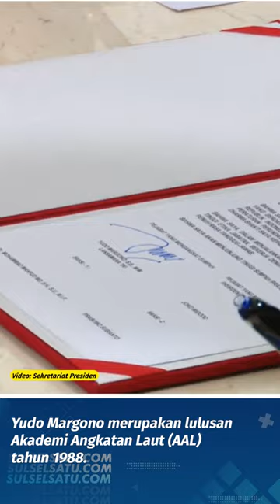Presiden Joko Widodo Lantik Yudo Margono sebagai Panglima TNI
Presiden Joko Widodo resmi melantik Laksamana TNI Yudo Margono sebagai Panglima TNI, pada Senin (19/12/2022).

Pelantikan tersebut berlangsung di Istana Negara, Jakarta.

Yudo Margono merupakan lulusan Akademi Angkatan Laut (AAL) tahun 1988.

Sebelum dilantik sebagai Panglima TNI, yang bersangkutan menjabat sebagai Kepala Staf TNI Angkatan Laut (KSAL).
Video terkini dan terbaru..